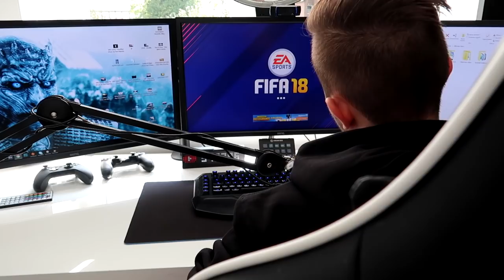Fifa 18: ANSAGE an TisiSchubech